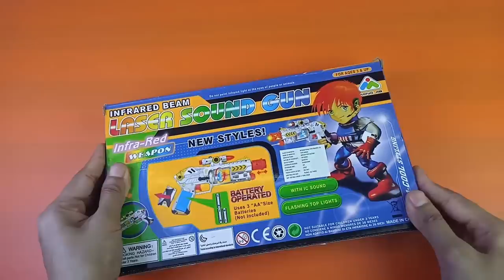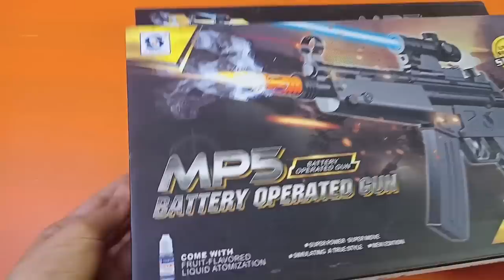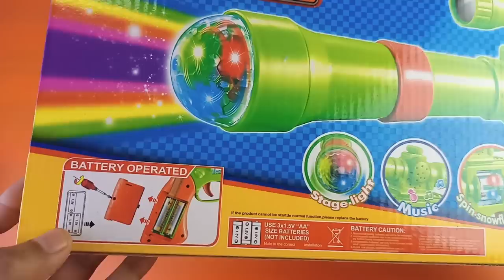Cheapest Gun's Toys Collection- Pubg Gun, AK-47, Musical gun, Smoke Gun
cheapest Gun's collection